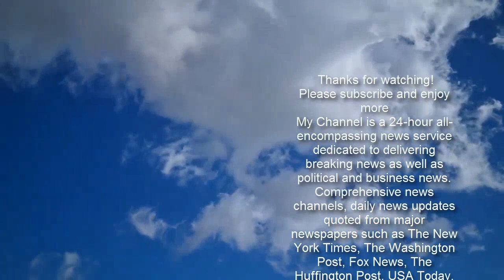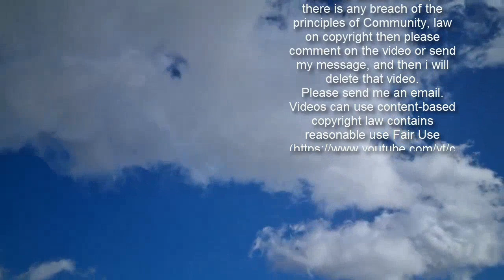GOP Sen. Ron Johnson Says Capitol Riot 'Didn’t Seem Like An Armed Insurrection To Me'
Sen. Ron Johnson (R-Wis.) faced backlash and accusations of gaslighting after he downplayed the deadly U.S. Capitol riot and questioned its description as an armed insurrection.  In a radio interview on Monday with Jay Weber, Johnson said he condemned the Jan. 6 violence carried out by a mob of then-President Donald Trump’s supporters that left five people dead.  But Johnson claimed he didn’t feel threatened at any point.  “This didn’t seem like an armed insurrection to me,” the Trump ally said.  Listen to Johnson’s comments from the 14:30 mark here:   “When you think or hear of ‘armed,’ don’t you think of firearms?” Johnson asked.  “Here’s the questions I would have liked to ask: How many firearms were confiscated? How many shots were fired?” the Wisconsin Republican continued. “I’m only aware of one, and I’ll defend that law enforcement officer for taking that shot. It was a tragedy, OK, but I think there was only one. You know, if that was a planned armed insurrection, man, you had really a bunch of idiots.”  Court records, however, show the pro-Trump rioters brought various kinds of guns, ammunition and other items to be used as weapons into the Capitol.  Later in the interview, Johnson recalled “sitting back in my office watching video of the ‘armed insurrectionists’ staying within the lines inside the Capitol.”  “They’re not even venturing outside of the roped areas. I’m seeing a bunch of people milling about,” he claimed.  Critics accused Johnson of trying to rewrite the narrative around the riot.  “Is that the game plan? Is that where they end up after this is all over? Pretending this did not happen?” MSNBC’s Joe Scarborough asked on Tuesday’s broadcast of “Morning Joe.”  “We have the video of police officers being beaten, some within inches of their lives, beaten with an American flag,” Scarborough continued. “We have the stories of the law enforcement officers lying on the ground while Trump terrorists were beating them, and them thinking to themselves that they had four children and wondering if they would ever see their children again.”  Download  Calling all HuffPost superfans! Sign up for membership to become a founding member and help shape HuffPost's next chapter   Join HuffPost